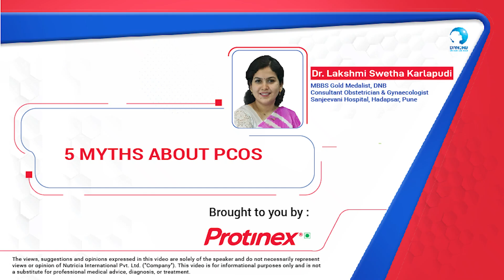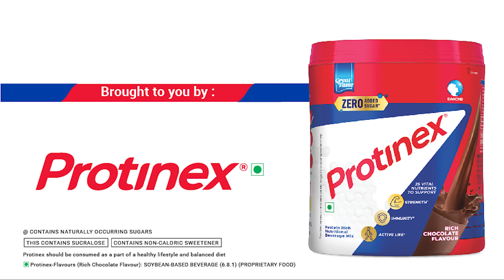5 Myths of PCOS by Dr Laxmi Shweta Karlapudi in English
Learn insights from Dr. Lakshmi Karlapudi, as she Debunks Common Myths about PCOS in English.
In this Video Dr. Lakshmi Karlapudi addresses misconceptions about PCOS (Polycystic Ovary Syndrome), a condition affecting 10% of reproductive-age women globally. Gain insights on debunking five prevalent myths and discover how informed choices and healthy lifestyles can alleviate symptoms and empower those impacted by PCOS. This video offers empowering insights to navigate PCOS confidently.